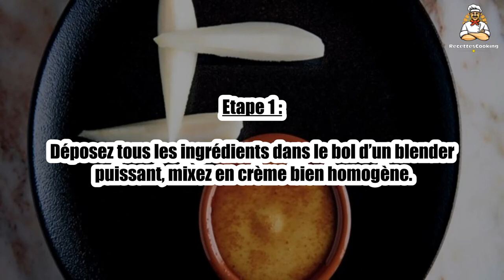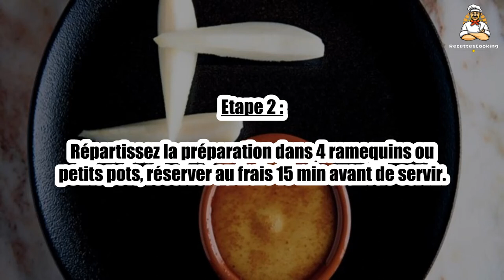Recette : Crème non brûlée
Bonjour à tous, aujourd’hui recettescooking.com vous présente la recette suivante : Crème non brûlée

Cuisson : - min

Ingrédients :

110 g Noix de cajou
12 cl Eau
3 cuil. à soupe Sirop d’érable
12 cl Huile de coco
1 pincée Curcuma
0,25 Cuil. à café d’extrait de vanille
Sel

Etape 1 : Déposez tous les ingrédients dans le bol d’un blender puissant, mixez en crème bien homogène.

Etape 2 : Répartissez la préparation dans 4 ramequins ou petits pots, réserver au frais 15 min avant de servir.

00:00 Recette : Crème non brûlée
00:20 Informations sur le temps de cuisson
00:32 Ingrédients
00:46 Etape 1 : Crème non brûlée
01:00 Etape 2 : Crème non brûlée